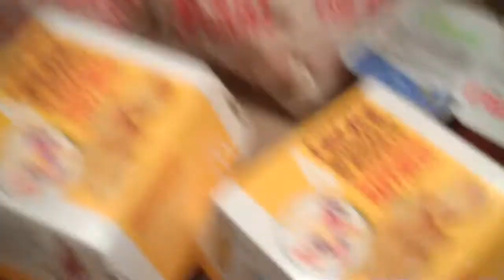7/5/2010, I MET THE BAND! HELP!!!! YTO 14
Let me know what i should call the vlogs!